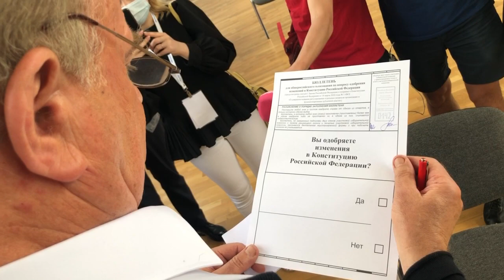Интервью Зюганова Г.А. на избирательном участке.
Интервью Зюганова Г.А. на избирательном участке. В выступлении Геннадий Андреевич сказал об отношении к поправкам в Конституцию, о предложениях КПРФ и планах по формированию Конституции советской...